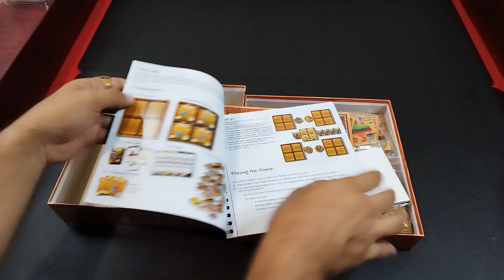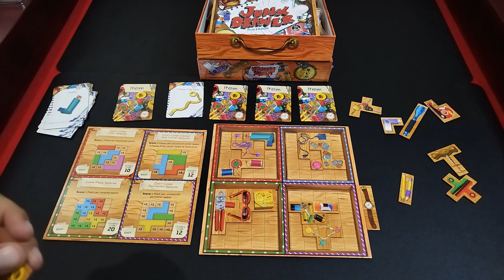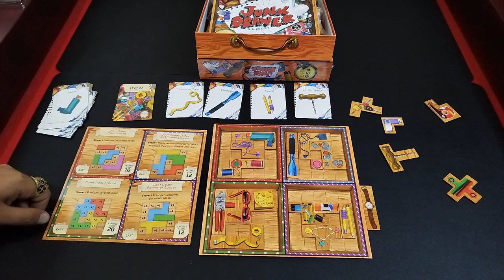🧩📥¡Desorden organizado! Conviértete en el rey del cajón en Junk Drawer 📤🧩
Contenidos y modo de juego de Junk Drawer diseñado por David Smith

Consíguelo en Amazon